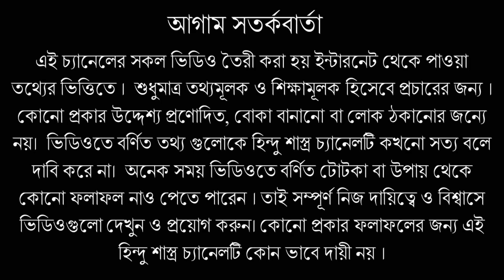শ্রীকৃষ্ণের এই ৩টি কথা মেনে চলুন জীবনে আর কখনো দুঃখ আসবেনা !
শ্রীকৃষ্ণের এই ৩টি উপদেশ মেনে চললে জীবনের সব সমস্যা দূর হতে বাধ্য !